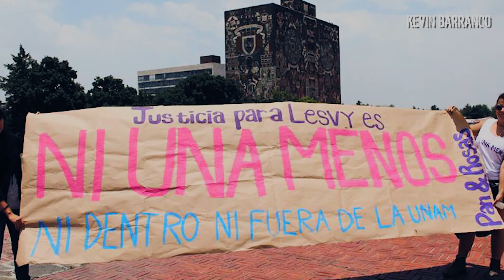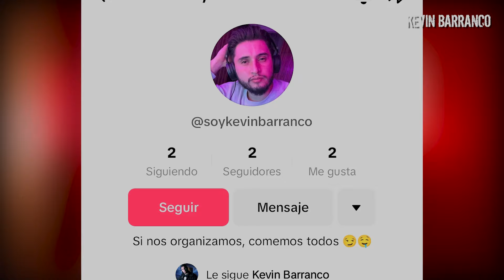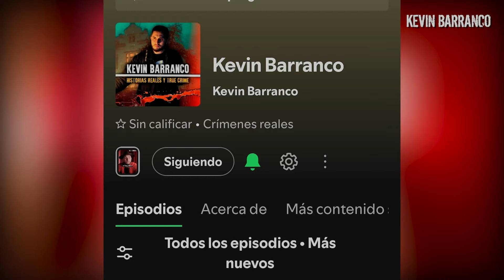El caso de Lesvy Berlin l Su novio le hizo algo MACABRO y la abandono dentro la UNAM